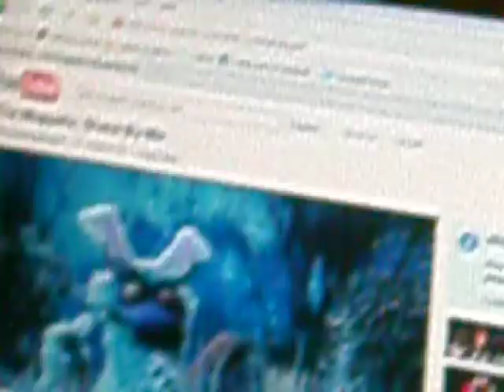SEK shout out ot shyshyemogirl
Hi hope you have a wonderful day